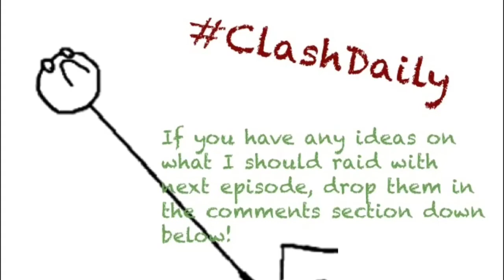ClashDaily Episode 4